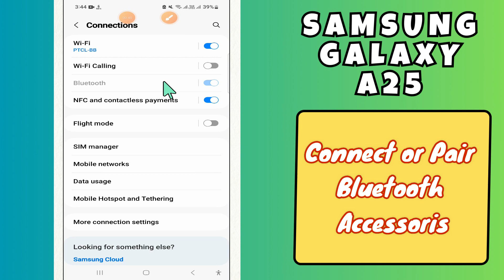Connect or Pair Bluetooth Accessories Samsung Galaxy A25 || How to set Bluetooth settings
samsung a25
samsung galaxy a25